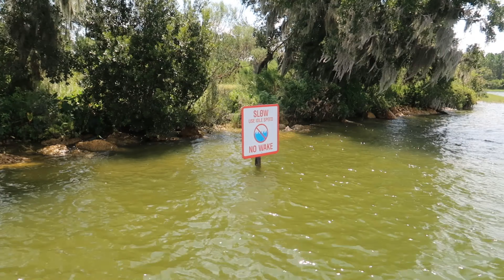Disney World Aug 19 Day 12 Part 1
Another amazing day and a unforgettable experience hiring a Disney Boat for a couple of hours and driving around the lakes and in front of Magic Kingdom.